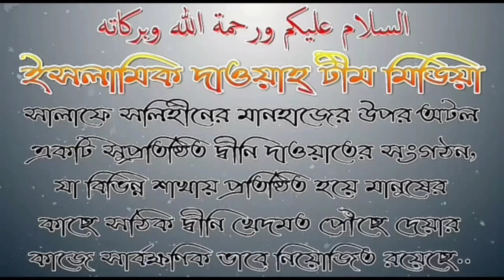আল্লাহ সুবহানাহু তায়ালা তার বান্দার কথা কখন শুনে জানতে হলে ভিডিও শায়েখ আব্দুর রাজ্জাক বিন ইউসূফ